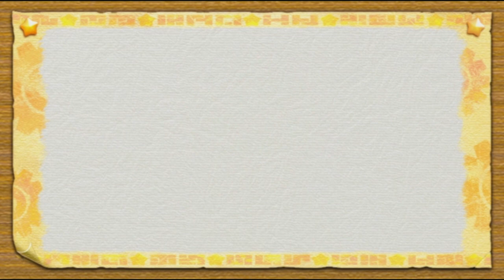Kirby's Return to Dream Land - Level 5/Boss 5